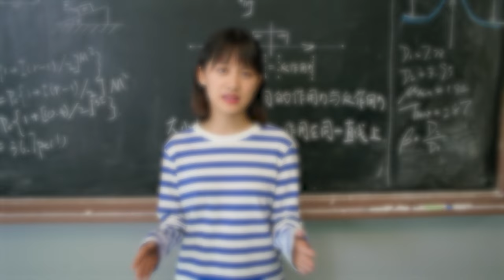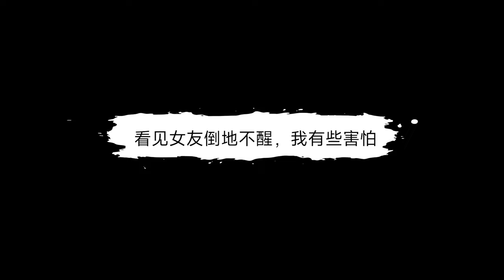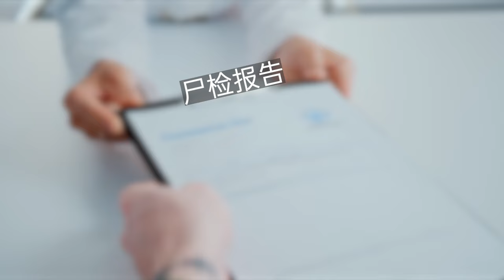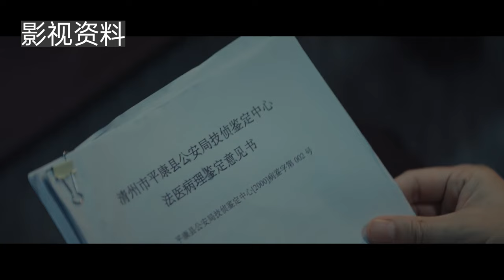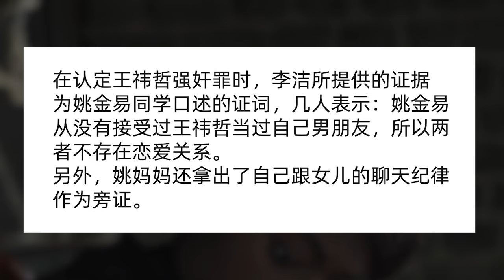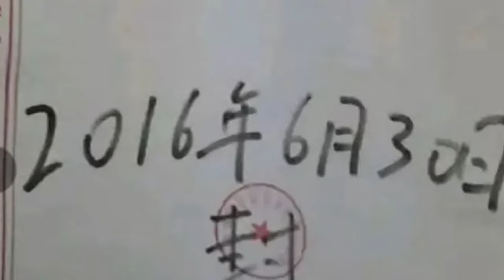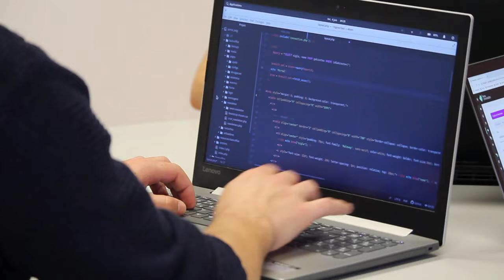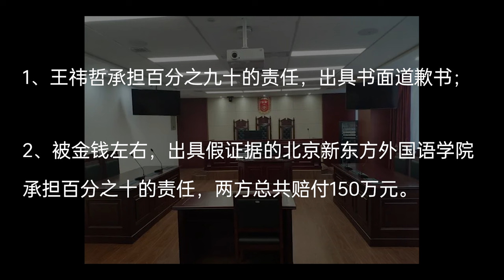北京富二代在新東方教室內姦殺女同學，學校作偽，法醫造假，受害者母親被逼的要跳樓自殺！【權錢勾結，左右司法，俞洪敏你是幹什麼吃的？】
他一边死死的卡住死者的脖子，同时还用脚对着女孩的身体猛踹。
整个性侵过程里，只要姚金易敢反抗，迎接她的就是一顿惨无人道的拳打脚踢！
最可怕的是，整个过程，这个女孩连一声惨叫都发不出来……
不知过了多久，王祎哲结束了惨无人道的侵犯过程，姚金易软软的躺在地上已经没有了气息。

0:00  前言
1:07  預感
5:05  死訊
8:25 顛倒黑白
12:56 可怕的資本
15:59  無恥的學校
18:53  真相